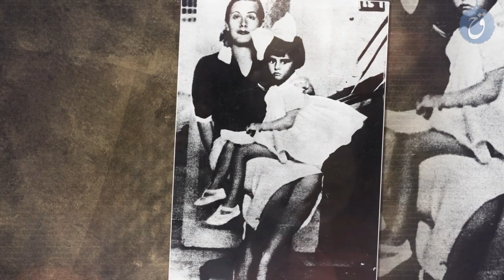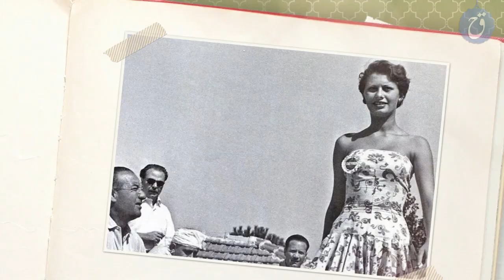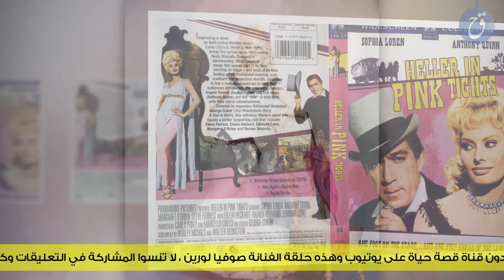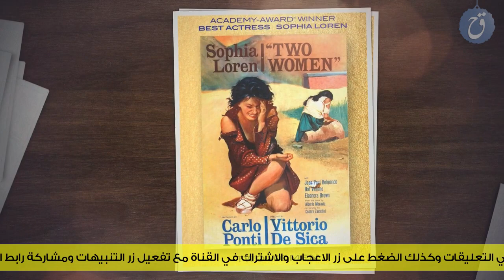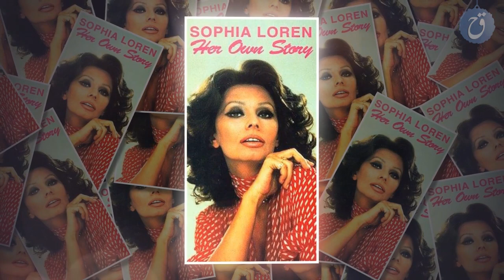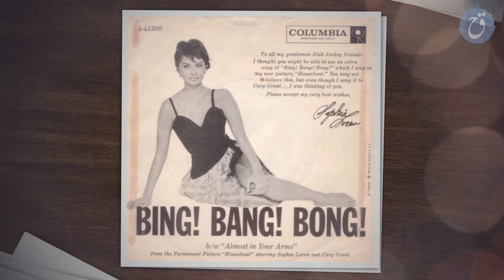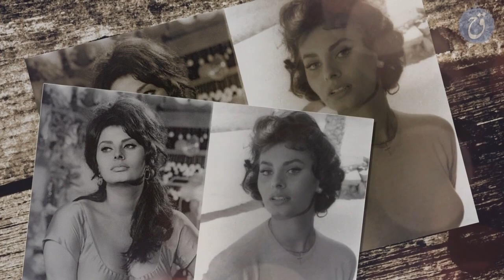قصة حياة صوفيا لورين رفض والدها الاعتراف بها كانت صديقة عمر الشريف وهذا هو زوجها وأولادها !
صوفيا لورين أيقونة الموضة وسيدة الاغراء في الزمن الجميل، امتلكت من مقومات الجمال ما جعلها امرأة استثنائية غير تقليدية في تاريخ ايطاليا.. تصدرت قائمة اكثر النساء جاذبية في العالم واستطاعت بملامحها الانثوية تقديم نمط جمال جديد لم يعتد عليه معاصرو ذلك الوقت.